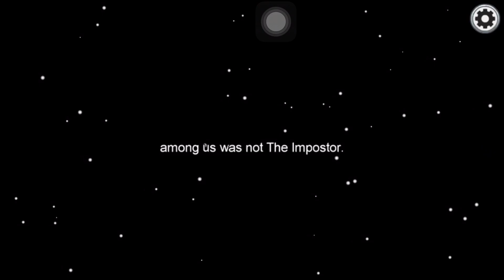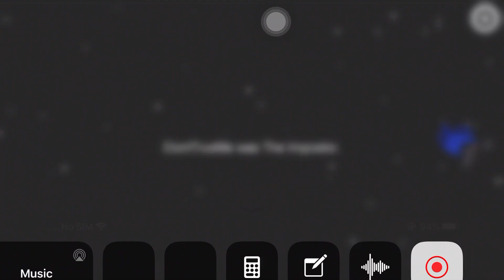June 25, 2021